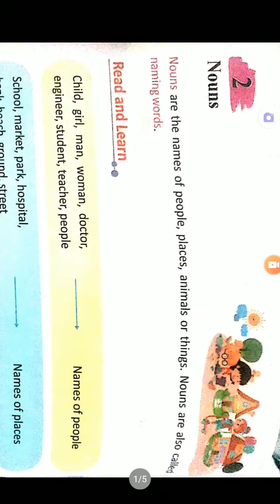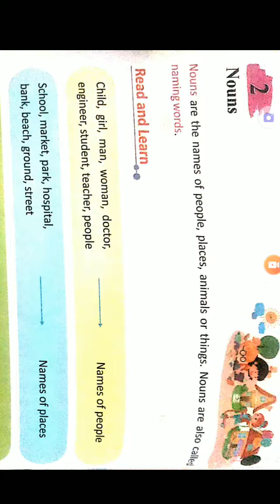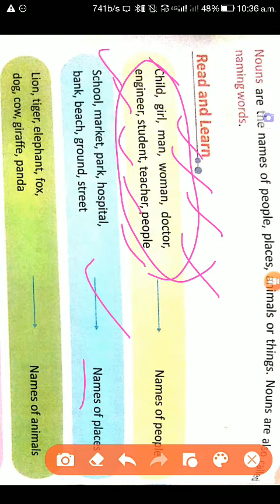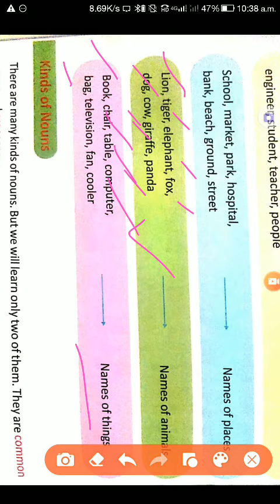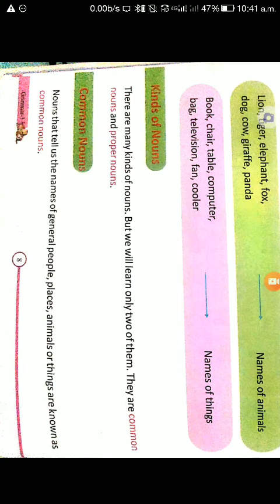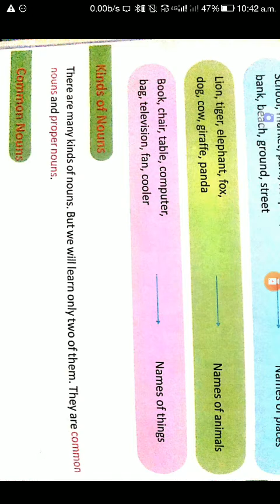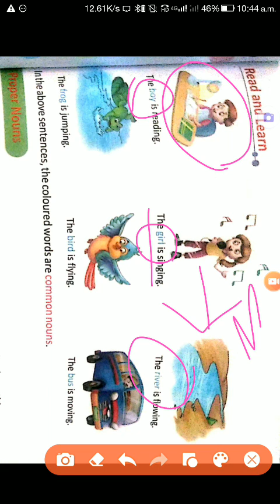3rd class ..chapter 2nd of English grammar ...part1